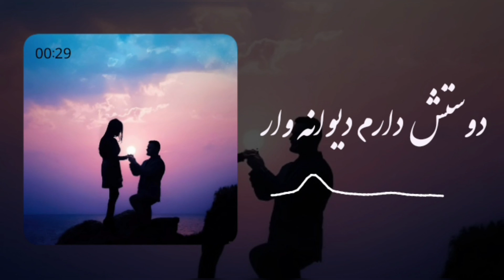آهنگ ( دوسش دارم دیوانه وار ) ❤️‍🩹🎧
اهنگ |  دوسش دارم دیوانه وار |